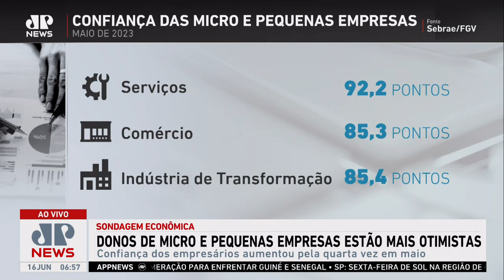Donos de micro e pequenas empresas estão mais otimistas, diz relatório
Donos de pequenos negócios de Serviços e Comércio estão mais confiantes. Do que você precisa saber: O Índice de Confiança das Micros e Pequenas Empresas subiu de 87,7 pontos para 87,9 pontos em maio. A confiança dos empresários foi puxada pelos setores de Serviços e Comércio. Assista ao Jornal da Manhã completo